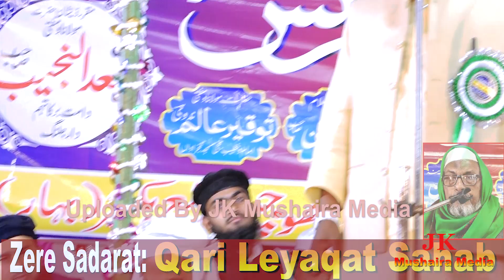Mujahid Hasnain Habibi Jalsa Islahe Muashra Conference Naya Bhojpur Buxar Bihar 04-03-2022 JK Mushai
Mujahid Hasnain Habibi
Jalsa Islahe Muashra Conference Naya Bhojpur Buxar Bihar 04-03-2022
Nazim e Jalsa: Mujahid Hasnain Habibi
Sadar e Jalsa Qari Leyaqat Sahab
Convenor e Jalsa: Aftaf Bhai
Muntazemin: Hafiz Asrar
Haji Abdul Majid Khan
Haji Abdul Aziz Khan
Mohammad Jahangir Khan
Village:Mohalla Ganjrawan Naya Bhojpur Buxar Bihar